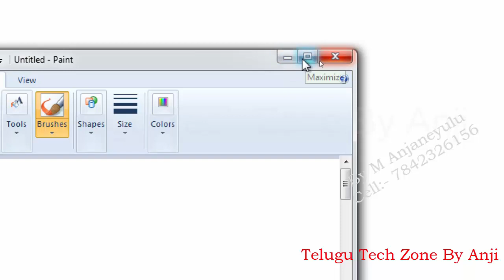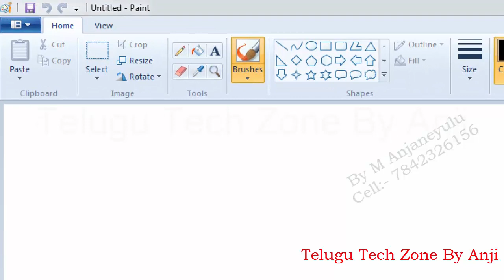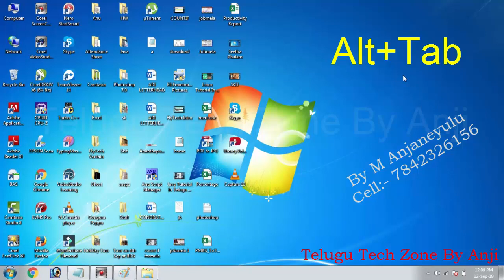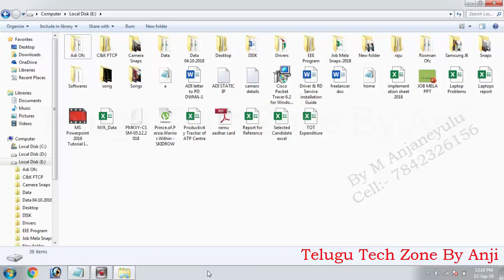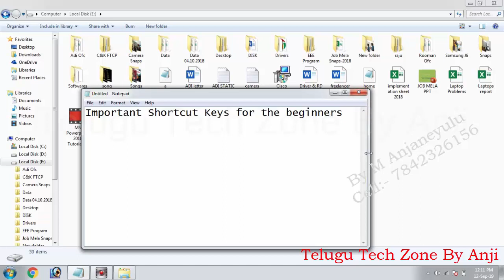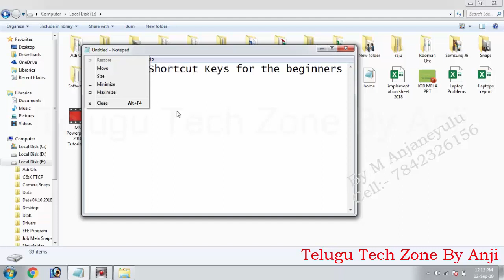Microsoft Windows Shortcut Keys in Telugu | Top Shortcut Keys In Windows 7, 10 In Telugu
How to Minimize application without mouse in window in Telugu,
How to Maximize application without mouse in windows in Telugu.
How to Restore the application without mouse in Windows In Telugu.

Microsoft Windows 7 Shortcut Keys In Telugu, Microsoft Windows 10 Shortcut Keys In Telugu, Windows Shortcut Keys In Telugu. useful shortcut keys in windows in Telugu, Top shortcut keys in Telugu.